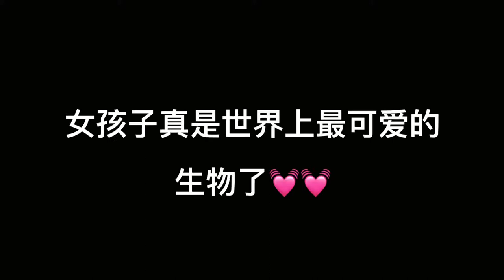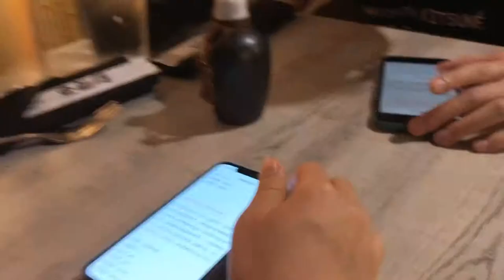毕业倒计30天Vlog#4 | Higher Brothers和迷妹们🦆